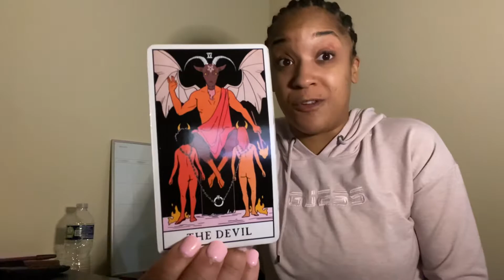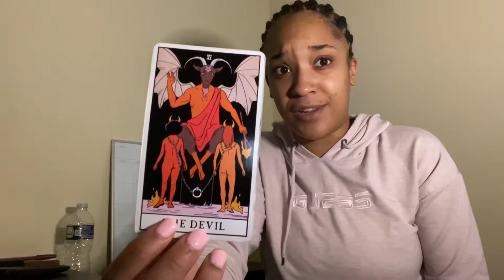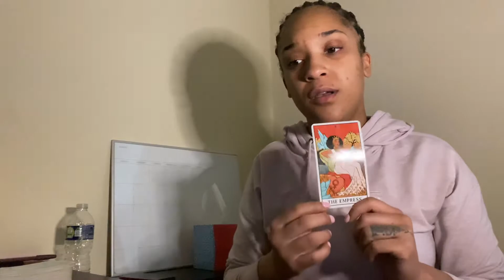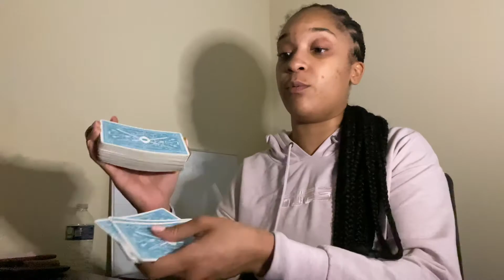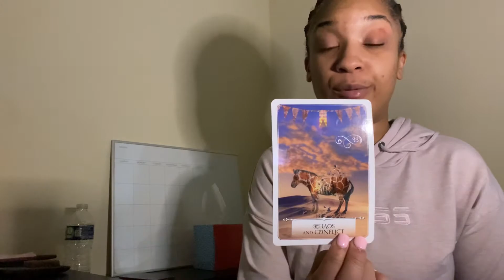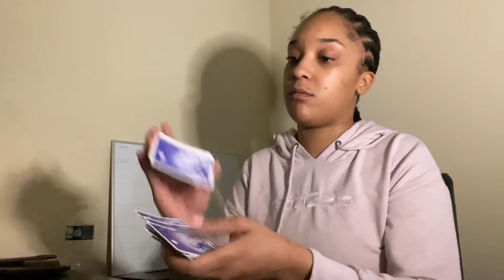Whomever this Masculine belongs too… is NOT DIVINE!! Soul has been sold to the devil himself.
Thank you for being here on this Earth, as well as my channel.

Email or DM on IG for any personal readings inquiries.